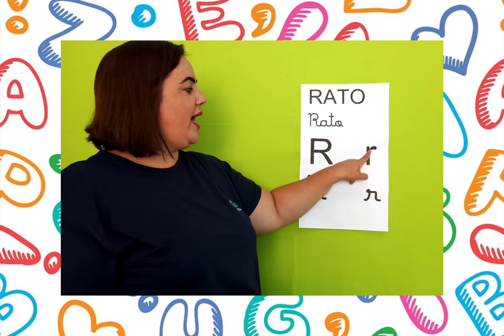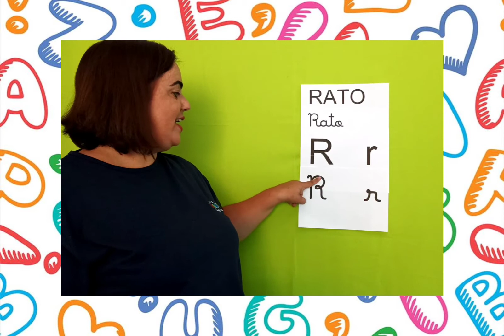Letra R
Apresentação da letra R para a turma do Jardim 1.